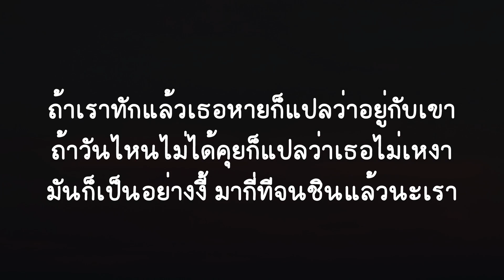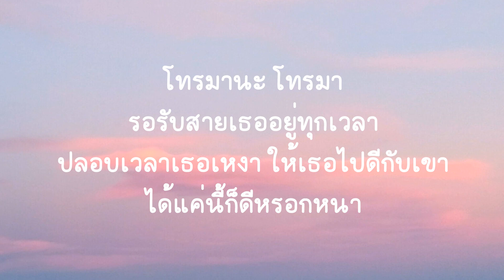เจ็บเมื่อไหร่ - KRIST(เนื้อเพลง)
เจ็บเมื่อไหร่ - KRIST(เนื้อเพลง)📍เพลงที่นำมาลง ต้องขออนุญาติ จากศิลปิน ด้วยน๊ะ✔

ถ้าเราทักแล้วเธอหายก็แปลว่าอยู่กับเขา
ถ้าวันไหนไม่ได้คุยก็แปลว่าเธอไม่เหงา
มันก็เป็นอย่างงี้ มากี่ทีจนชินแล้วนะเรา

ถ้าเธอโทรเมื่อไรก็รู้เลยมีปัญหา
เพื่อนคนนี้ ต้องคอยให้คำปรึกษา
เธอจะคิดถึงกันอีกที ตอนมีน้ำตา

ได้แต่คิดว่า ถ้าเป็นฉันจะไม่ทำแบบนั้น
ติดที่เธอน่ะไม่ได้เลือกฉัน
อยากสั่งให้เธอนั้นไม่ต้องรักเขา
แต่ติดฉันเป็นแค่คนรับฟัง
ต้องนั่งปลอบเธอจนเช้า
แล้วเธอก็ย้อนไปรักกับเขา
เอาเหอะถ้ารักเขามากขนาดนั้น

เจ็บเมื่อไรก็โทรมานะโทรมา
ไม่ใช่หมอแต่จะขอเยียวยา
รับบทเป็นที่ปรึกษา ตอบได้ทุกปัญหา
คอยรักษาแผลใจให้เธอ
โทรมานะ โทรมา
รอรับสายเธออยู่ทุกเวลา
ปลอบเวลาเธอเหงา ให้เธอไปดีกับเขา
ได้แค่นี้ก็ดีหรอกหนา

เธอบอกว่าเขาไม่สนใจ
เธอบอกว่าเขาไปสนใคร
เธอบอกว่าเขาไม่เคยเข้าใจ
ต่างกับฉันที่คอยเข้าใจ
ได้แต่สงสัยว่าทำไมต้องไปรัก
เจ็บกี่ทีเธอก็ยังไม่ยอมพัก
ได้เป็นคนดีที่เธอไม่ยอมรัก
มันเจ็บตรงนี้แต่ก็ต้องยอมรับ

ได้แต่คิดว่าถ้าเป็นฉันจะไม่ทำแบบนั้น

เจ็บเมื่อไรก็โทรมานะ โทรมา
โทรมานะโทรมา